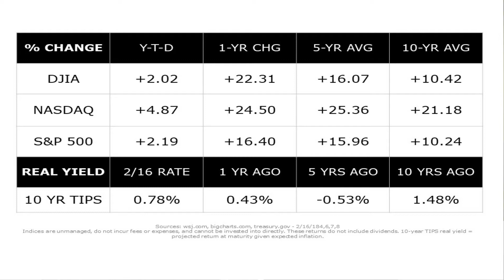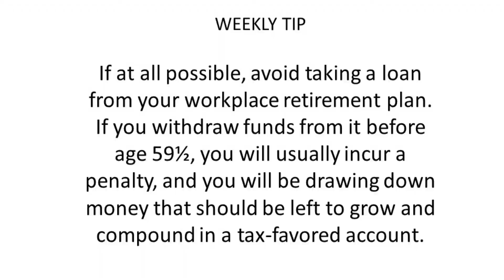Weekly Economic Video Update for 2/19/2018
- Tailwinds Return to Wall Street
- Inflation Suddenly Intensifies
- Retail Sales Pace Slows
- Developers Build More in January

► Did you know Eric is the father of 6?! Watch his story each day to get a behind-the-scenes glimpse of his busy life